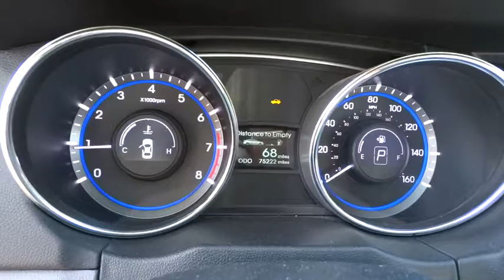2011 Hyundai Sonata Reno, Sparks, Lake Tahoe, Mammoth, Northern Nevada PH2238A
2011 Hyundai Sonata

Sonata SE, 4D Sedan, 2.4L 4-Cylinder DGI 200 hp, 6-Speed Automatic with Shiftronic, FWD, and Leather. Dolled up to the nines. When was the last time you smiled as you turned the ignition key? Feel it again with this gorgeous 2011 Hyundai Sonata. Ranked among the top 3 Affordable Midsize Cars for 2010 by U.S. News. This is perfect for both families AND automotive enthusiasts. This vehicle comes with a 90 day or 3,000 mile limiited powertrain warranty!!  This vehicle is NOT sold as-is!!!